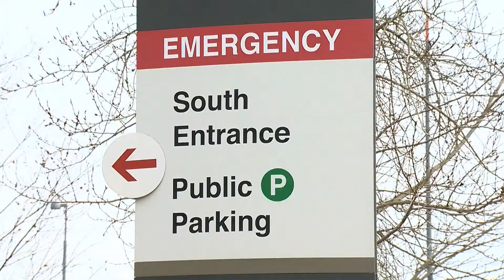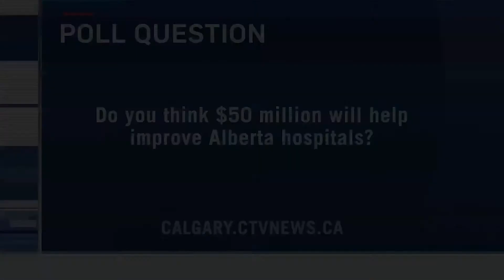Richard CTV Calgary News Interview on Healthcare